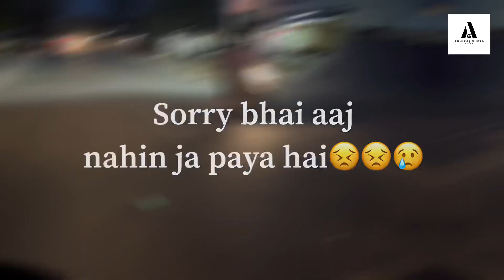Aaj nahin ja paya hai problem a gaya thi sorry 😢 😭